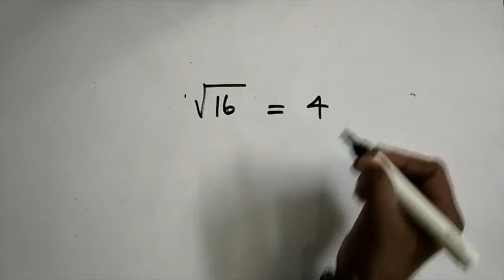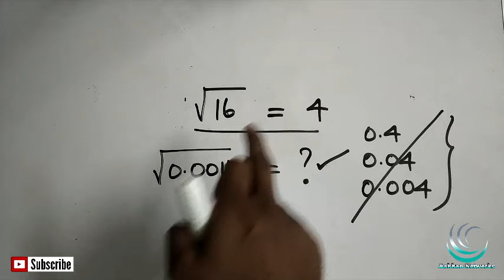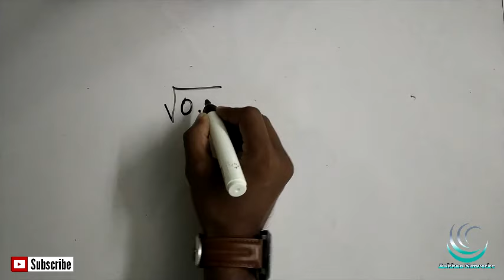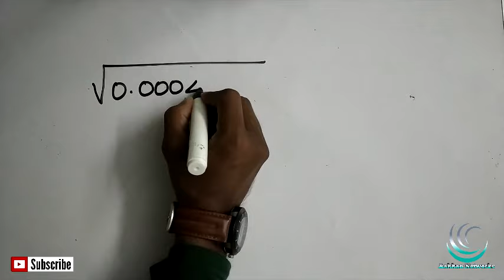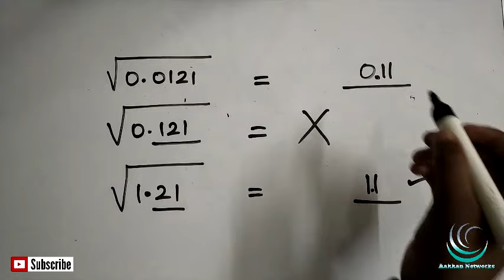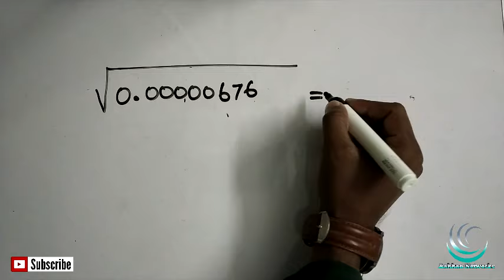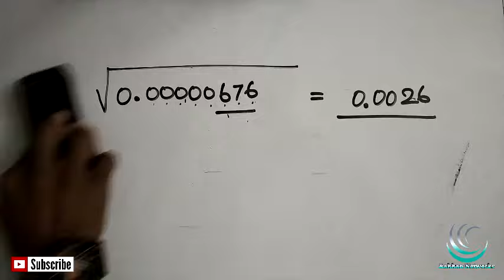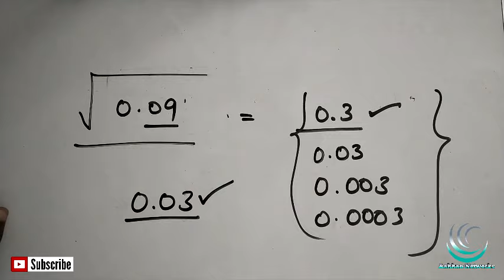SQUARE ROOT SHORTCUT IN TAMIL | APTITUDE AND REASONING IN TAMIL | TNPSC, SSC, IBPS, RRB